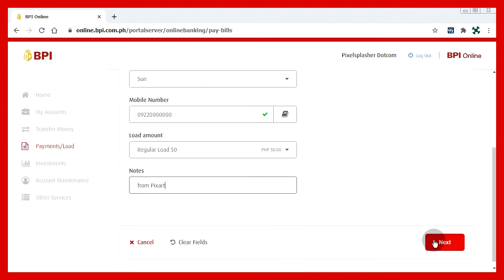BPI Online Load Sun, Globe, Smart Prepaid, etc.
Forget about going out to load your cellphone. It takes only one minute to reload online with a BPI account. Load to any Philippine cellular network--Sun Globe Smart TalknText.

UPDATE 2021/06/16: Yes, it does. My computer is being used in this video. Lately, a new security step has been added in the payment confirmation where you need to approve the transaction with biometrics or face ID in your cellphone app. Just wait for a minute and it will ask you to use SMS code instead.

UPDATE 2021/01/13: For Sun users, please select Smart instead of Sun as the load target. If you choose Sun, your load will be unsuccessful.